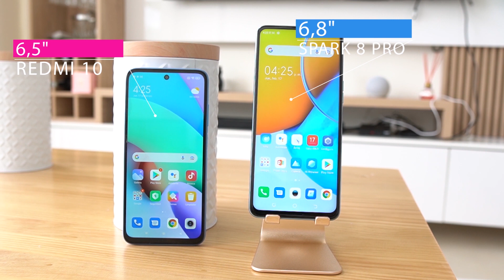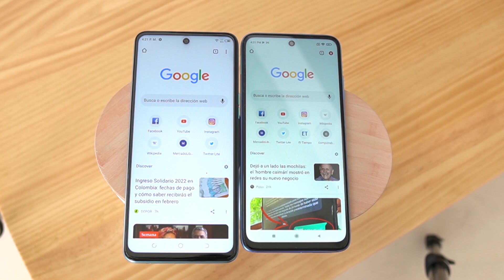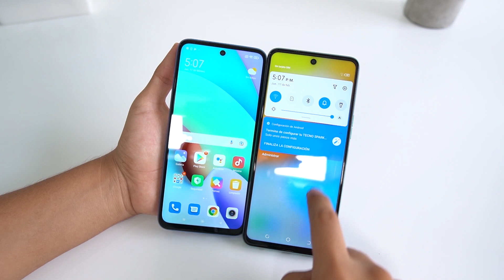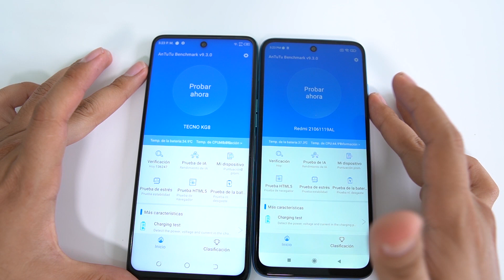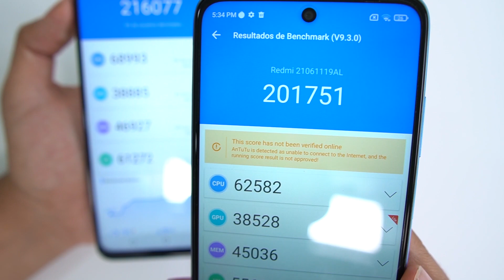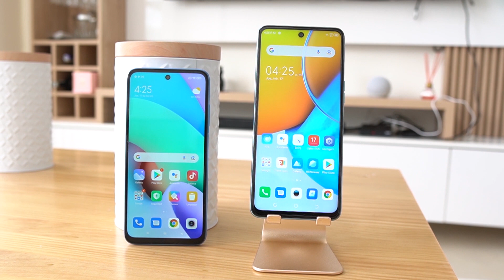Tecno Spark 8 Pro vs Redmi 10, Comparación en español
Comparación de TECNO Spark 8 pro vs Redmi 10. En este video, comparé el TECNO Spark 8 pro con el Redmi 10.

Comparé la calidad de construcción de ambos teléfonos inteligentes. Comparé la pantalla para ver qué teléfono inteligente tiene el mejor panel. Comparé el rendimiento del Redmi 10 con el TECNO Spark 8 pro, revisé los juegos en ambos teléfonos inteligentes para ver cuál es mejor. Hice una prueba de carga y descarga de la batería para ver qué teléfono inteligente tiene la mejor batería y comparé las cámaras del TECNO Spark 8 pro con el Redmi 10.